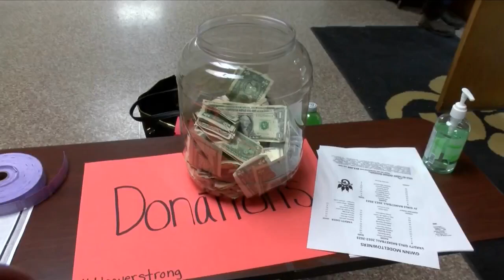Hematites stall Modeltowners in rematch